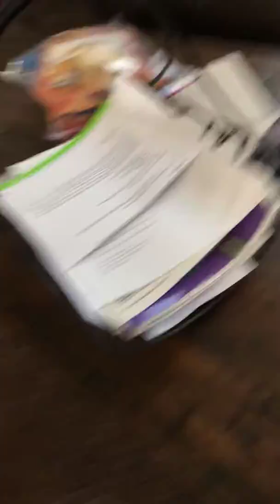Chef Pee Pee is Back!!!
I haven’t been making much videos but I’ll little update on that like I said Chef Pee pee returned